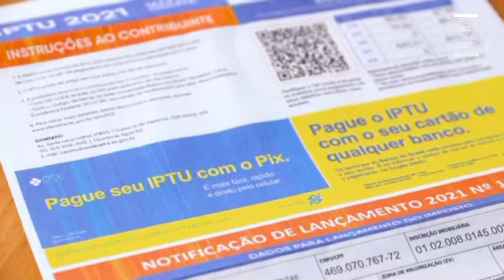Vila Velha do Futuro - IPTU 2021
Vila Velha está se tornando uma nova cidade, muito mais moderna, inteligente, digital, inovadora e humana. E para continuar crescendo, precisa da sua contribuição. Pague seu IPTU em dia e ajude a construir a cidade dos nossos sonhos.